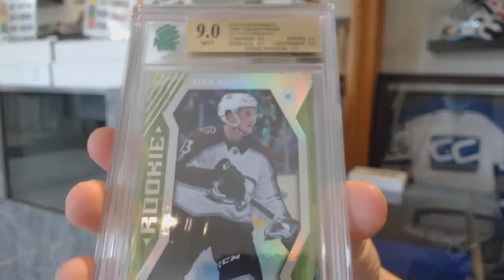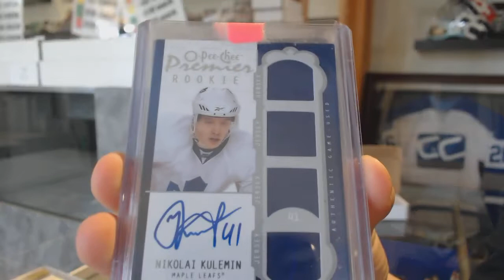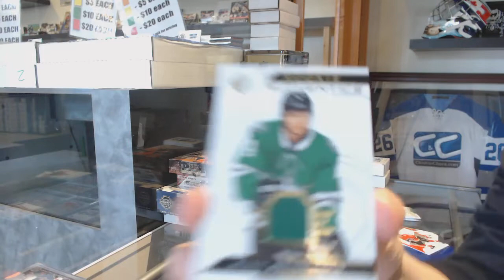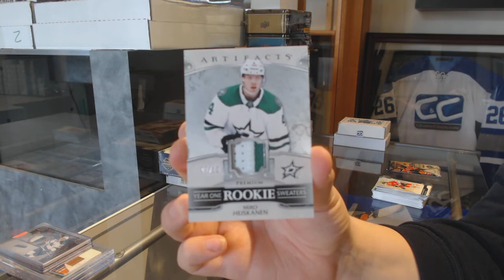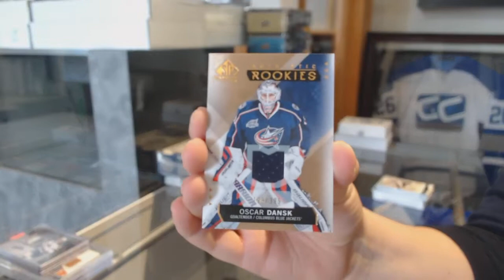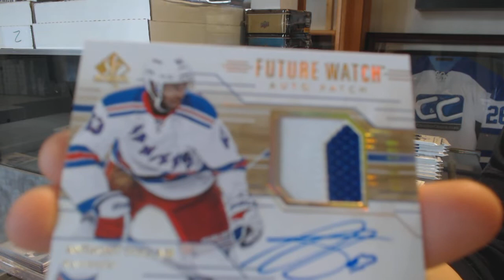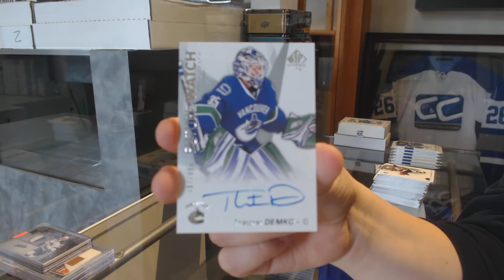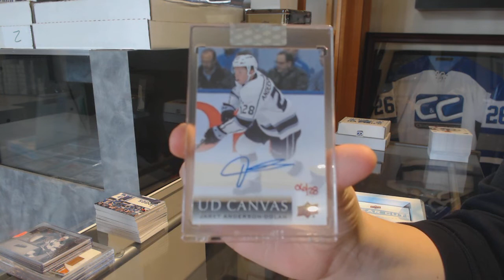Special Crazy Value 7 Box Hockey Break - C&C GB #10,242